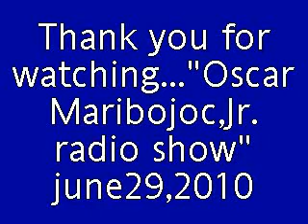DYMS - Oscar Maribojoc Jr. Radio Program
June 29, 2010 ( Topic: June 30 Oathtaking ceremonies SAMAR for a newly elected local officials & PGMA 's oath taking w/ Justice NACHURA,etc.